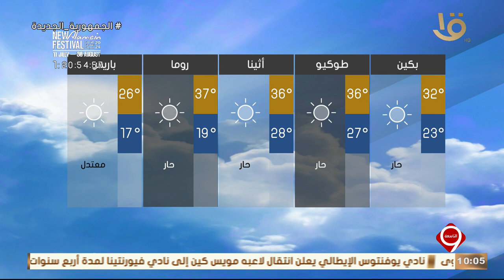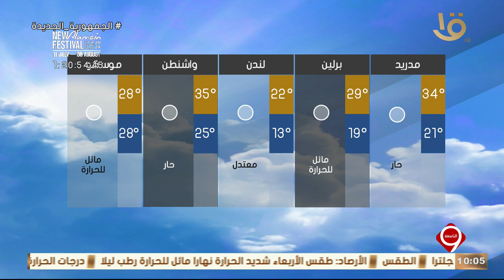نشرة التاسعة | بيان بدرجات الحرارة المتوقعة غدا